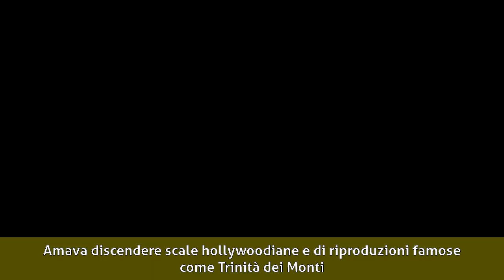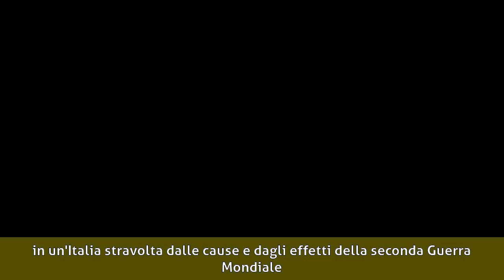Wanda Osiris - Biografia